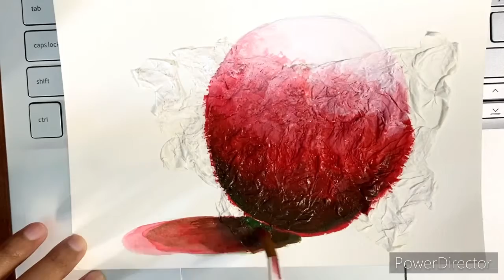Grade 10 Media Studies: Acrylic on Tissue Paper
A demo on using acrylic on tissue paper